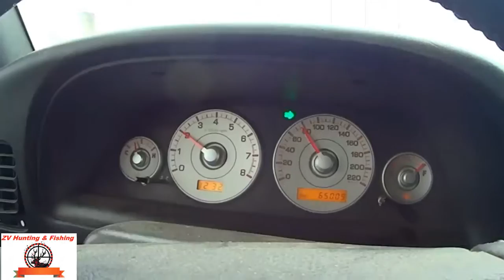Once the ducks.(Part 1). Однажды за утками.(Часть 1).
➜CVLIFE Tactical 3-9x40 Optics R4 Reticle Crosshair Air Sniper Hunting Rifle Scope with Free Mounts

➜Simmons ProSport 10 x 42mm Roof-Prism Waterproof/Fogproof Binoculars (Black) Once the ducks.(Part 1).  Однажды за утками.(Часть 1).